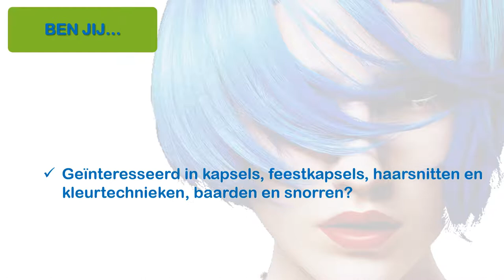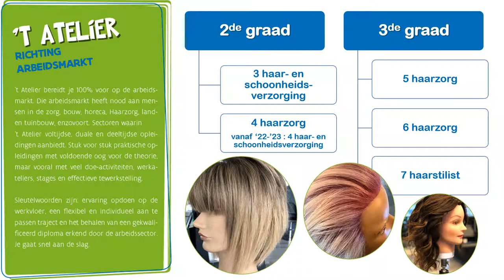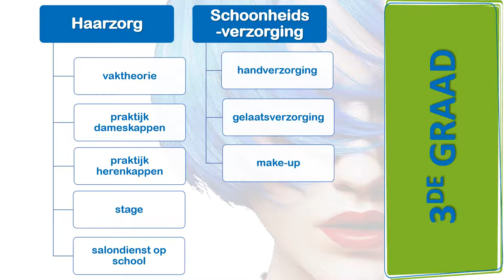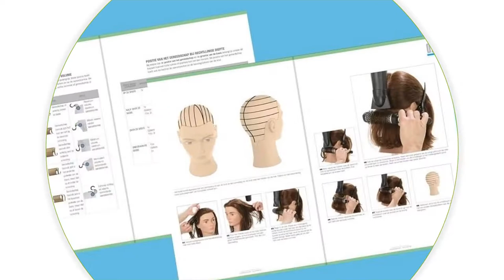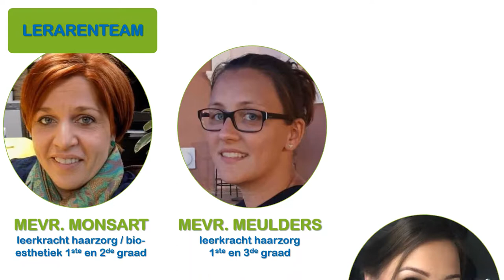Promofilm - Afdeling "Haarzorg"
Een leerling uit de studierichting haar- en schoonheidsverzorging:
- is geïnteresseerd in trends in haar- en lichaamsverzorging;
- wil graag eenvoudige haarverzorgingen, tijdelijke omvormingen, eenvoudige gelegenheidskapsels, kleuringen, basissnitten en scheertechnieken leren uitvoeren op modellen;
- wil graag het reinigen van haar, huid en nagels, hand- en gelaatsverzorging en –massage leren uitvoeren en make-up leren aanbrengen op modellen.